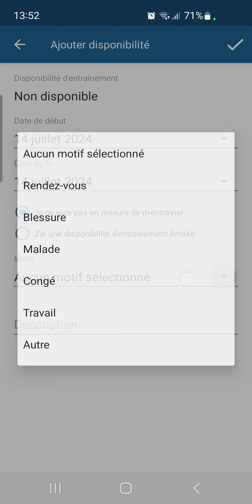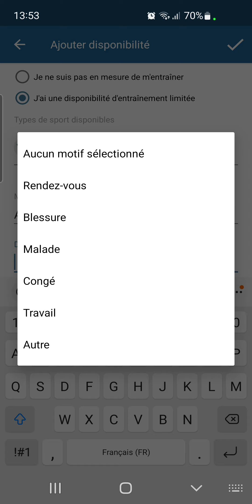Comment indiquer une indisponibilité sur Training Peaks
Voici un petit tutoriel sur l'application mobile Training Peaks pour savoir comment remplir les indisponibiltés partielles ou totales.